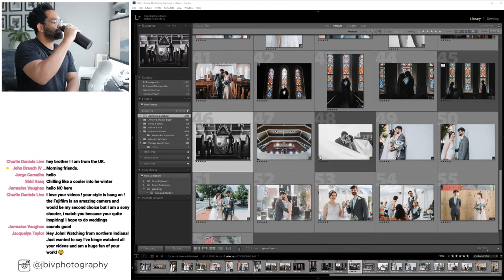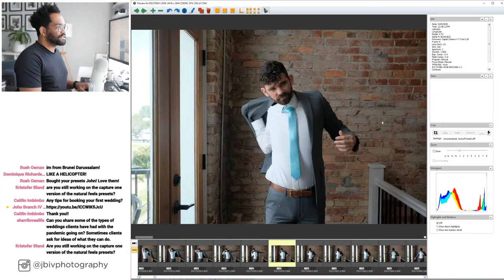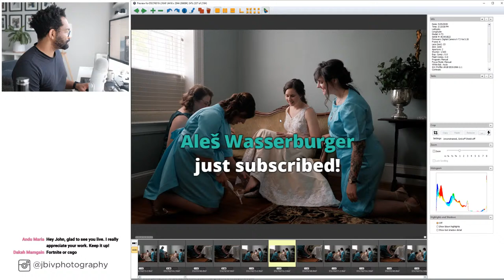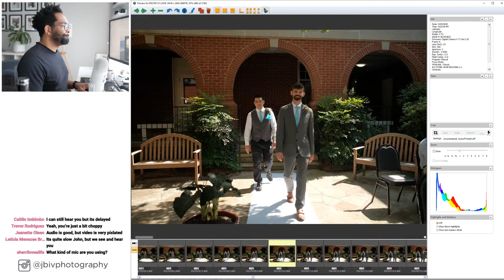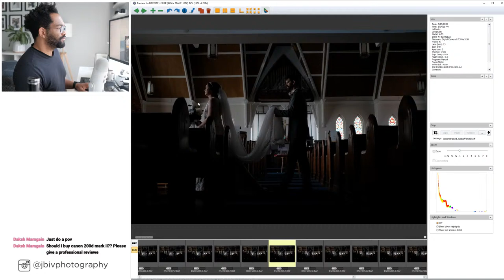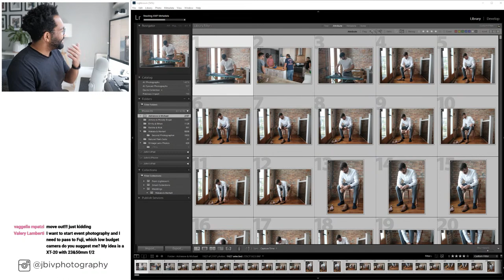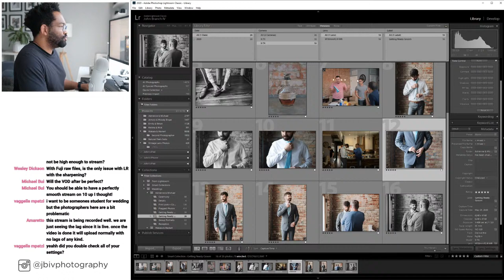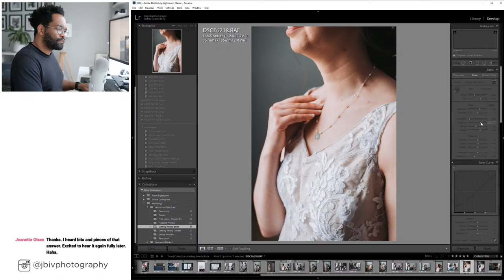[livestream] Fujifilm Wedding Photography | Culling & Editing in Lightroom Classic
Time to cull and edit my most recent wedding. Hang out with me and ask questions while I cull through photos and watch my editing process.

Check out my Lightroom Presets that work in Lightroom CC, Lightroom Classic and Lightroom Mobile.

My Recording Gear:
Fujifilm XT30
Fujifilm XT3
Fujifilm 23mm f/2
Mefoto Tripod
Rode VideoMicro
Liliput Field Monitor
SanDisk Extreme Pro
Logitech C922x
Blue Mic Yeti White

My PC Build:
Case: Corsair Carbide 400C
Power: Corsair RMX750x
Motherboard: Aorus Z390 Master
Processor: Intel i9-9900k
Graphics: Radeon VII
Memory: G.Skill TridentZ RGB 64GBs
Cooling: Corsair H115i Platinum
Fans: Corsair ML 140mm
Corsair ML 120mm
Mac OS/Hackintosh Handoff and Continuity Broadcom